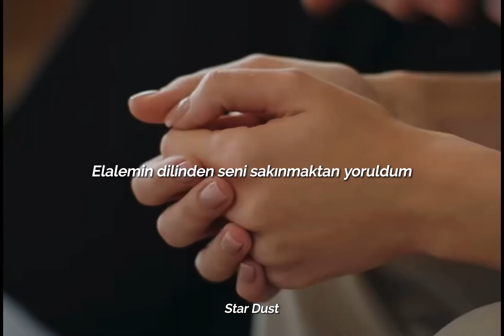Dolu Kadehi Ters Tut - Madem (Sözleri)